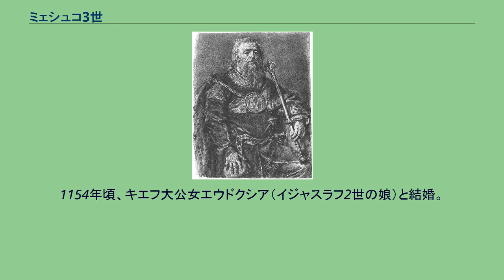ミェシュコ3世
ヴィエルコポルスカ・ピャスト家
ミェシュコ3世スタルィ（Mieszko III Stary, 1121年? - 1202年3月13日）は、ポーランド大公（在位：1173年 - 1177年、1191年 - 1194年、1198年 - 1199年、1202年）。
ボレスワフ3世と2度目の王妃サロメ・フォン・ベルク＝シェルリンゲンの4男として生まれた。
ヴワディスワフ2世の異母弟、ボレスワフ4世の同母弟、ヘンリク、カジミェシュ2世の同母兄。
長命であったことから老公（Stary）と呼ばれた。
ヴィエルコポルスカ・ピャスト家の祖。
父が国を5分割して息子達に相続させ、クラクフ領を年長の者が治めポーランド大公となると遺言状に定めたことから、ポーランドは分裂の時代にあった。
ミェシュコはヴィエルコポルスカ公であった（この地方は彼の子孫によって継承されていく）。
1173年、同母兄ボレスワフ4世の死後ポーランド大公となるが、弟のカジミェシュ2世によってその座を追われ、ヴィエルコポルスカ公位も長男オドンに奪われた。
しかし、復位の野望を捨てず、1202年に亡くなるまで4度もクラクフへ舞い戻り、大公位の奪回、廃位を繰り返した。
1202年に甥のレシェク1世（カジミェシュ2世の子）から大公位を奪い、4度目の大公になった直後に81歳で死去。
末子のヴワディスワフ3世が大公位を継いだ。
オドンはミェシュコ3世に先立って亡くなっていたため、孫のヴワディスワフ・オドニツがヴィエルコポルスカを継いだが、幼少のためヴワディスワフ3世が後見人となった。
1140年頃、ハンガリー王ベーラ2世の娘エルジェーベトと結婚。
1154年頃、キエフ大公女エウドクシア（イジャスラフ2世の娘）と結婚。